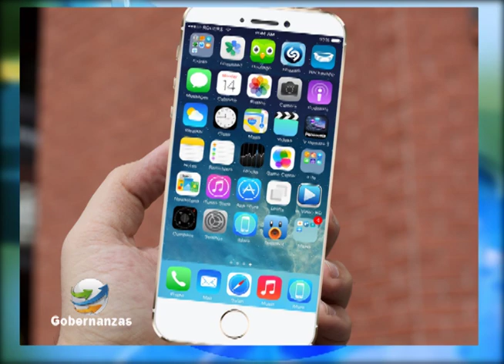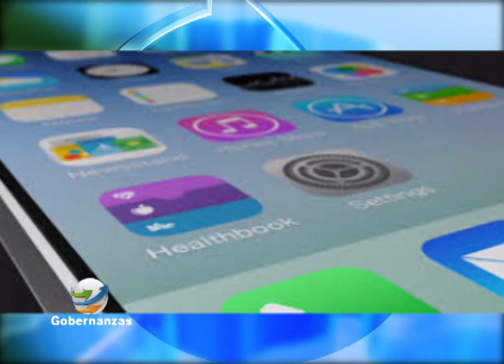Cosas que no sabias del nuevo iPhone 6 - Alta Tecnologia - Gobernanzas canal 45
Edward Vásquez nos habla sobre el iPhone 6 y sus nuevas incorporaciones!